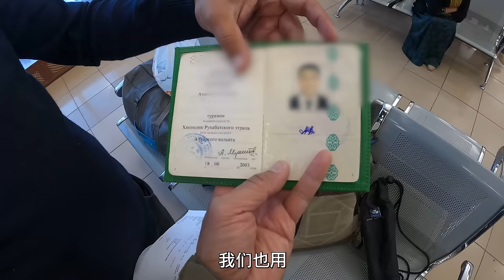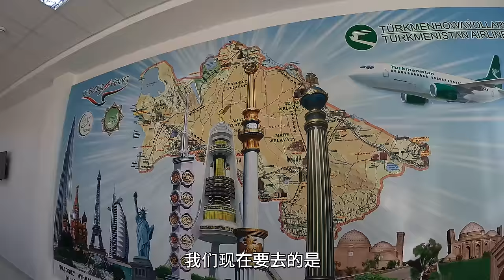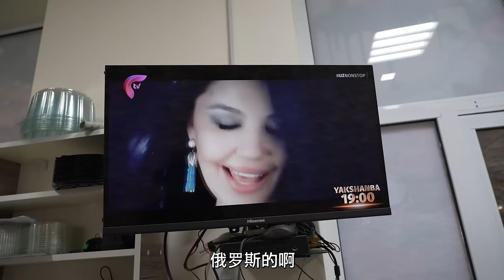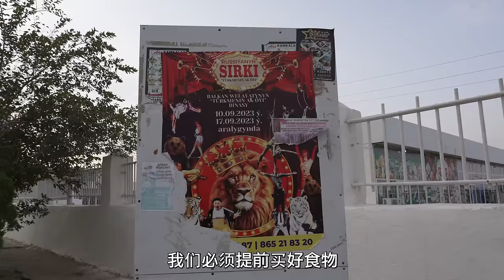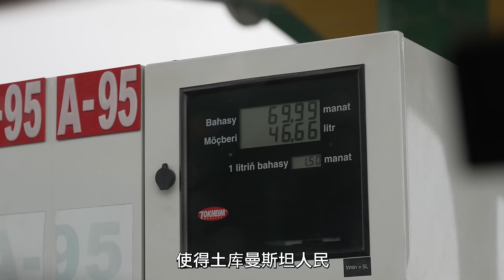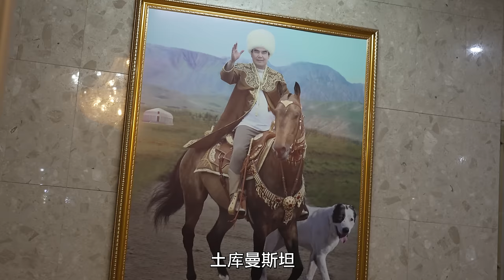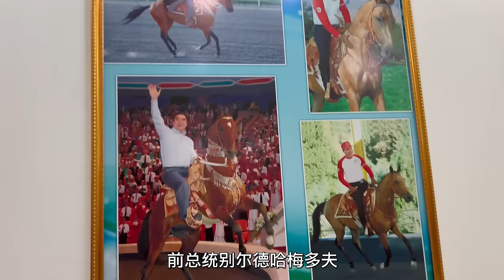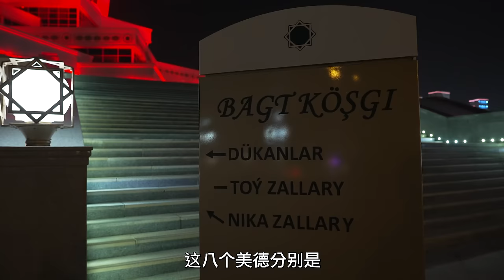350集 土庫曼新娘非處女退婚習俗，汽油價格和水一樣[ENG SUB]｜冒險雷探長｜Lei's adventure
土库曼斯坦第二集
这里是塞尔柱帝国的心脏
也是中亚迪迪石油宝库
宏伟的大峡谷在里海旁守望着丝绸之路
古老的沙漠民族在铃铛中唱响未来
这一集
雷探长探访土库曼斯坦的婚礼
感受这个古老游牧民族的艳丽光芒